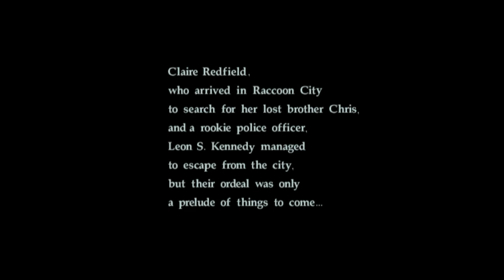Resident Evil - Code - Veronica Gameplay Walkthrough (Disc 1) Dreamcast